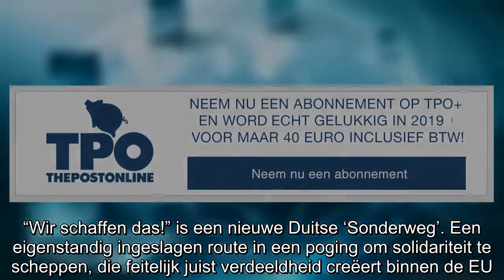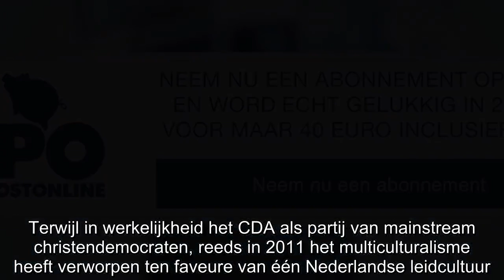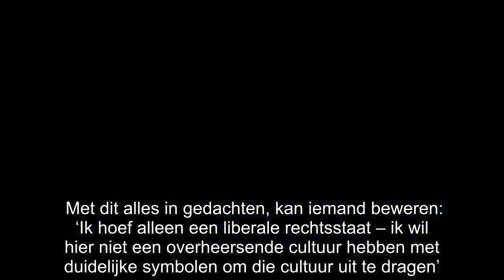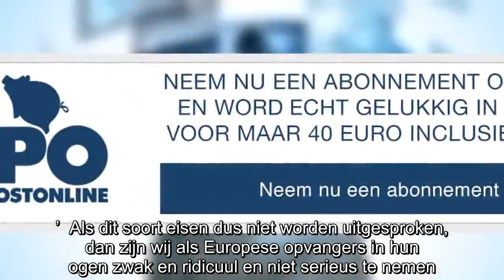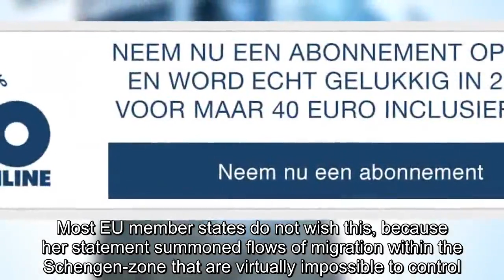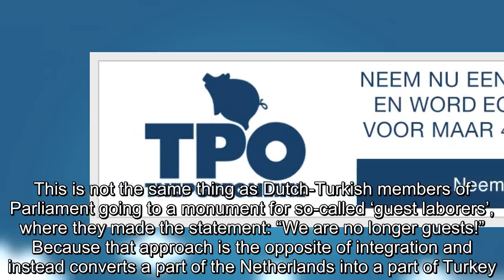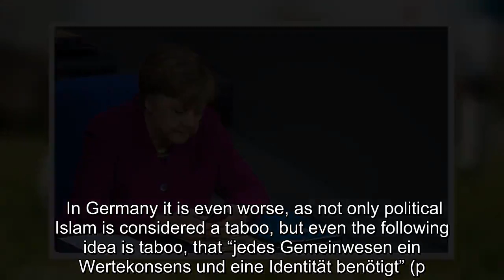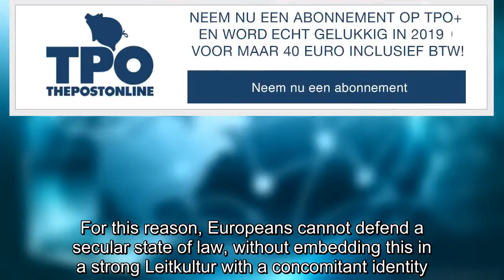Sid Lukkassen - Tijd voor een Europese Leitkultur als antwoord op de Duitse zelfhaat | ThePostOnline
(Scroll down for the English version – the original) Op 21 februari vond op de Universiteit Leiden het Bassam Tibi symposium plaats, geleid door prof. Paul Cliteur. Een groot en zeer divers publiek